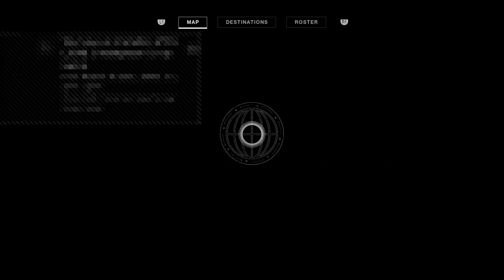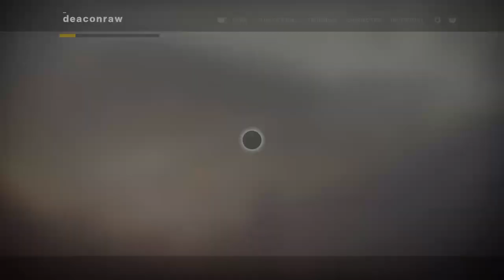Desteny 2 Festival of The Lost!Story missions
My name is Deacon and I am a young boy just making videos trying to enjoy my self in creating vidoes and hoping my viewers do too. :)